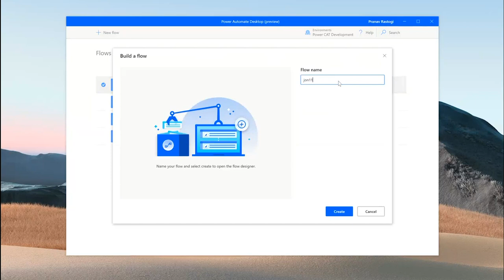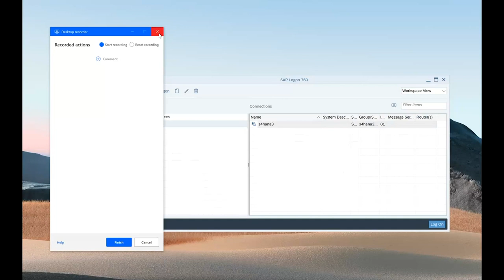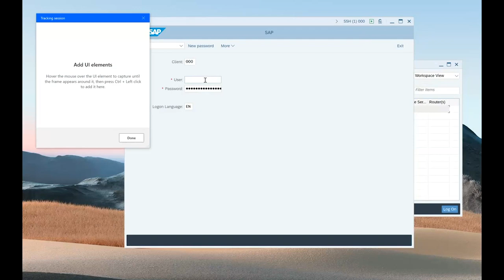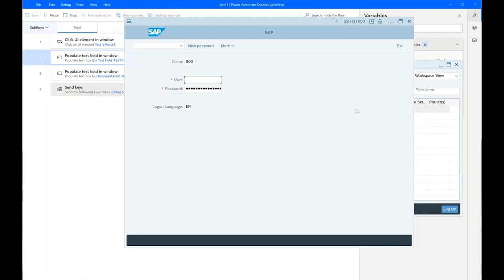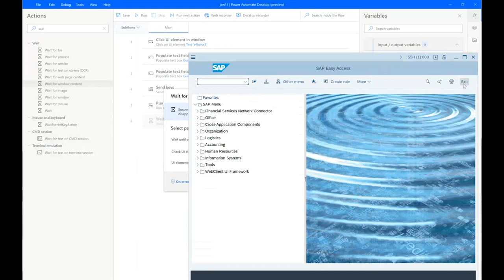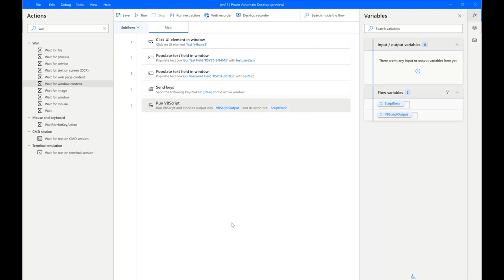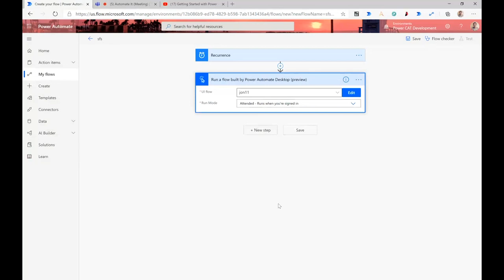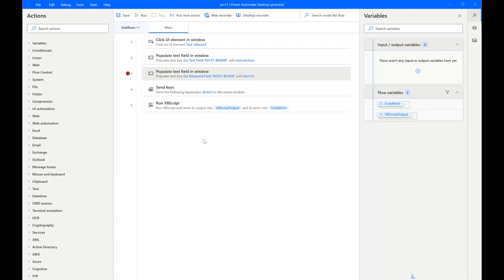Automate It. Episode 10 - Power Automate Desktop RPA & SAP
Hello Everyone!

Welcome to Automate It, a brand new show focused on Power Automate, RPA and how to use these tools and all of their best practices!

Today we show you how the new Power Automate Desktop interacts with and automates SAP

- Jon, Pranav and Kent